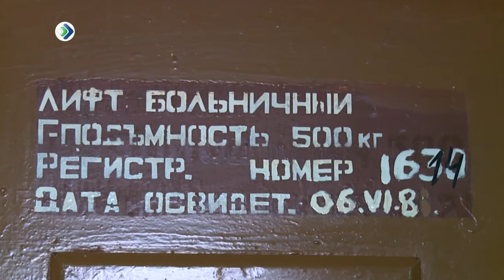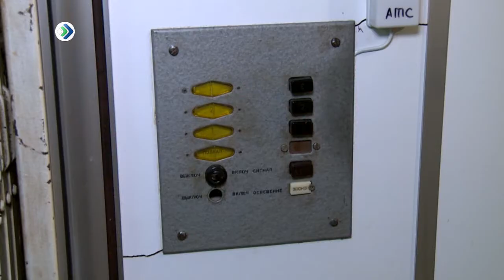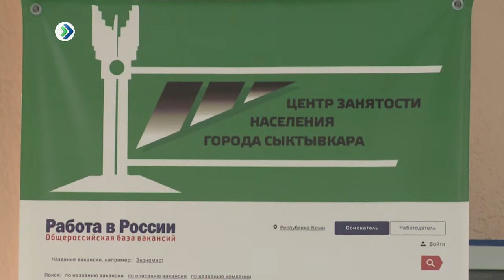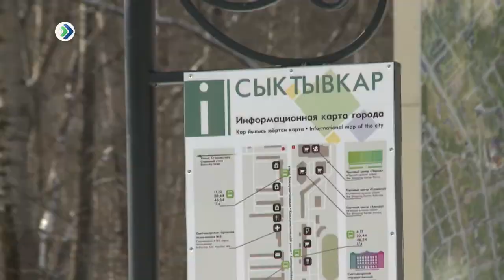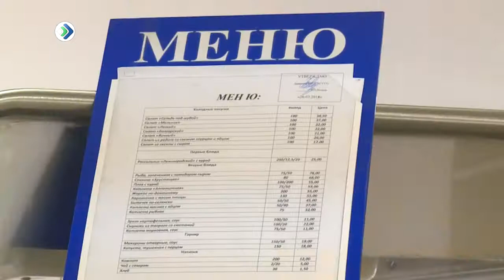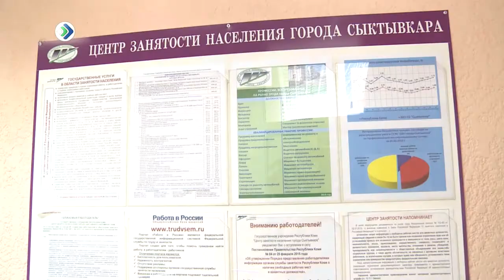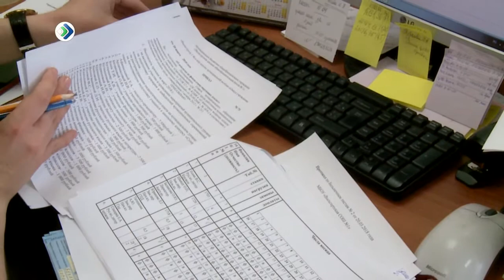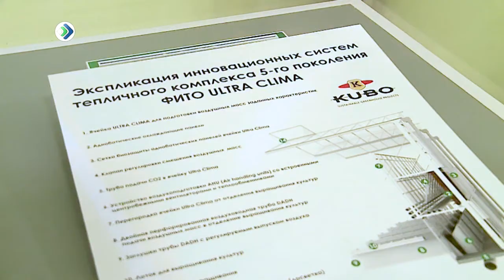Все о занятости. 29. 03. 18